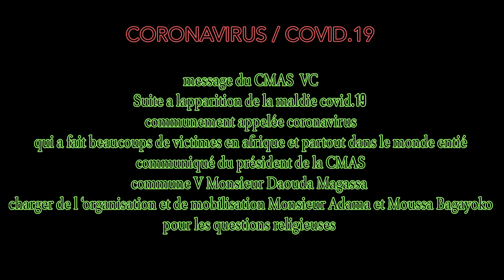CORONAVIRUS / COVID.19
Le Message du CMAS CV.
Suite à l'apparition de la Maladie Covid-19 communément appelée Coronavirus qui àfait beaucoup de victimes en Afrique et partout dans le monde entier, sur son chemin tragique, et environs 300.000 infections dont plus de 17.000 morts dans le monde entier.
le président de la CMAS Commune V de Bamako Monsieur DAOUDA MAGASSA exhorte les militants et sympathisants de la Cmas commune V et toutes la populations de la commune V à respecter strictement les mesusures prises par le gouvernément Malienface à cette pandémie Covid-19 ( CORONAVIRUS ) la communication est assurée avec le soutien du LABEL UNIVERSEL BEN BD PRODUCTION INTERNATIONALE aux: E-mail: ou Télé: 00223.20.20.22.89 ou 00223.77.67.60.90 / 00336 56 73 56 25